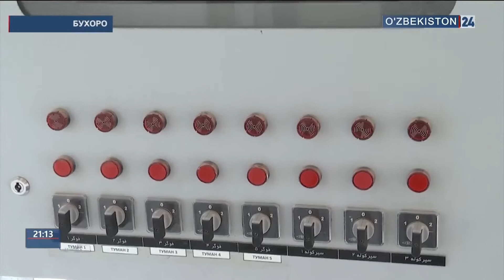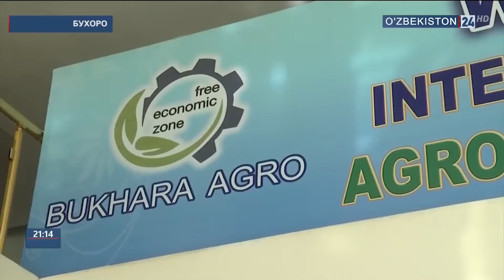Бухорода инвестицион форум